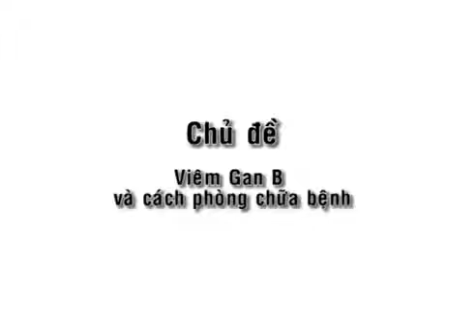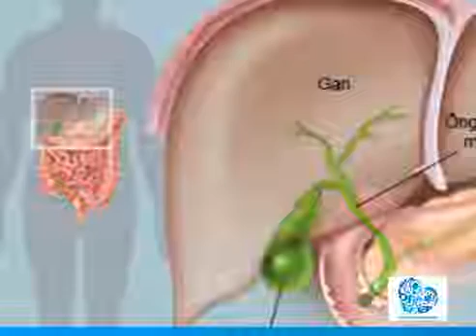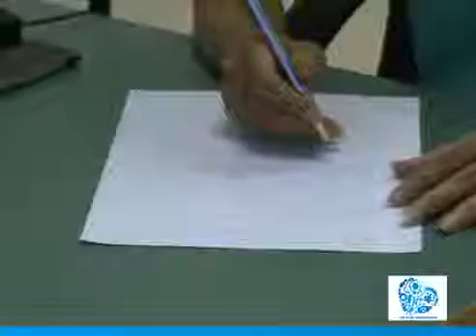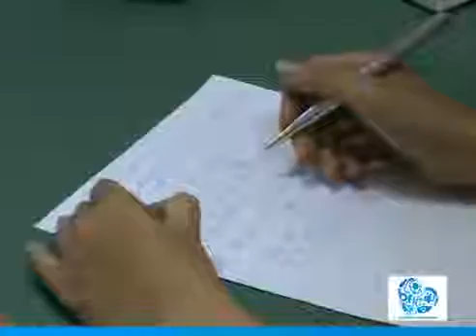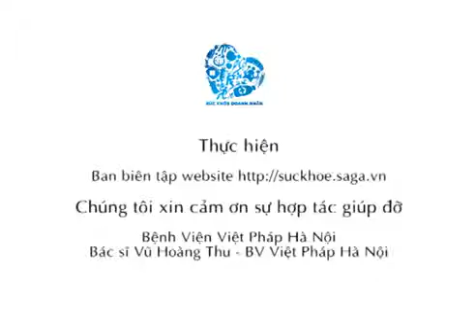BS Vũ Hoàng Thu tư vấn cách phòng và điều trị bệnh viêm gan B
[Giải độc gan Tuệ Linh] là sản phẩm tiên phong trên thị trường kết hợp 2 dược liệu quý Cà gai leo và Mật nhân, những dược liệu đã được chứng minh hiệu quả, an toàn trong việc hỗ trợ điều trị viêm gan virus, men gan cao, làm chậm sự tiến triển của xơ gan, giải độc và bảo vệ tế bào gan. Giải độc gan Tuệ Linh giúp:

✔️ Tăng cường chức năng gan trong các trường hợp viêm gan virut, xơ gan, men gan tăng cao
✔️ Hỗ trợ điều trị viêm gan vi rút, nhất là viêm gan vi rút mạn tính thể hoạt động.
✔️ Hỗ trợ điều trị men gan cao, làm thuyên giảm nhanh các triệu chứng của bệnh gan như đau tức hạ sườn, vàng da, mệt mỏi.
✔️ Giúp làm chậm sự phát triển của xơ gan.
✔️ Tăng cường chức năng giải độc của gan, giúp bảo vệ tế bào gan, hạn chế tổn thương gan do rượu, hóa chất độc hại gây nên.